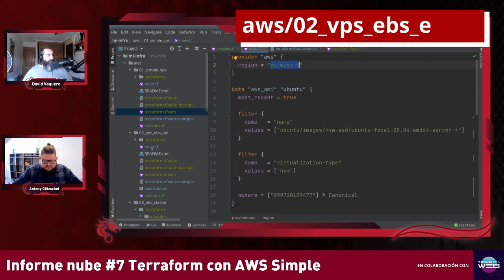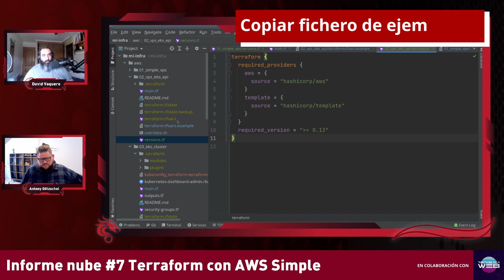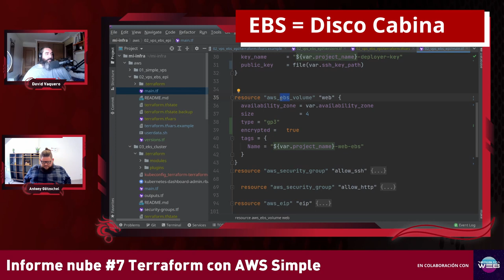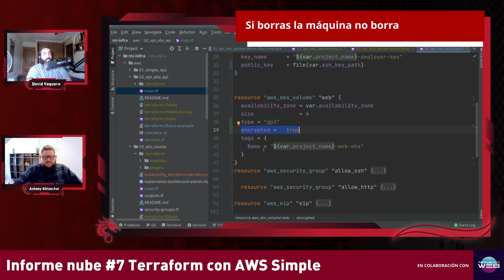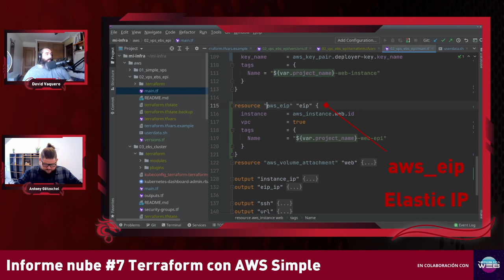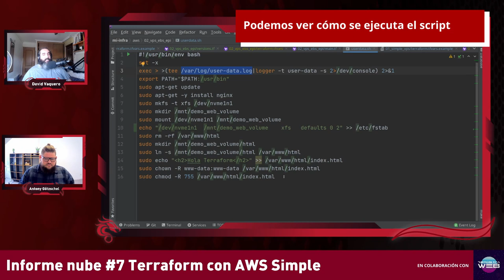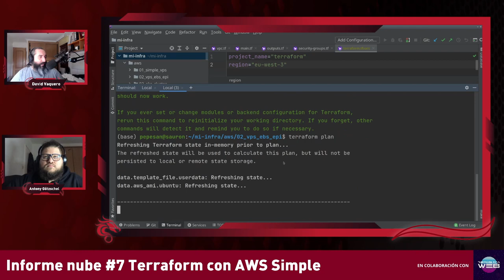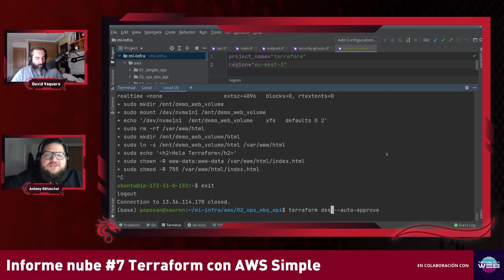Servidor Web en AWS - Curso Terraform #3 - Cursos de Desarrollo - República Web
Seguimos con el curso de Terraform creando un servidor web en AWS.